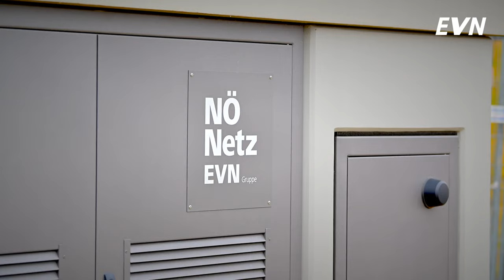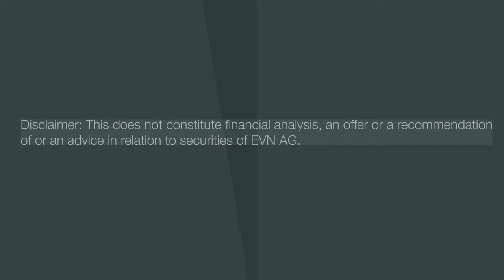EVN AG – Investor Update 2024 – AUSTRIAN STOCK TALK | English 🇬🇧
CEO of EVN AG Stefan Szyszkowitz talks about the company and presents recent figures and facts.

EVN offers a one-stop shop for electricity, gas, heat, drinking water supply and wastewater treatment, and thermal waste treatment based on state-of-the-art infrastructure in its home market.

Furthermore, the product range includes the operation of networks for cable TV and telecommunications as well as the offer of various energy services for private and business customers as well as for municipalities.

The energy business abroad includes the sale of electricity to end customers in Germany, Bulgaria, and North Macedonia, the sale of gas to end customers in Croatia, as well as electricity production in North Macedonia, Bulgaria, Albania, and Germany. Other activities include heat production and sale to end customers in Bulgaria, the procurement of electricity, gas, and other primary energy carriers, as well as the trading of electricity and gas on wholesale markets.

With the acquisition of a German environmental services group in 2003, EVN was able to establish the environmental business as a second strategic pillar and integrate it into its business model. With over 100 environmental projects, EVN has comprehensive expertise in the planning and construction of drinking water supply and wastewater treatment plants, desalination, and thermal waste and sludge treatment plants.

Around 4.9 million customers trusted EVN for the safe supply of energy and environmental products and services in the 2022/23 financial year.

The EVN Group is currently active in 14 countries. In the 2022/23 financial year, 52.8% of revenue outside Austria was generated in the markets of Central, Eastern, and Southeastern Europe (previous year: 63.5%).